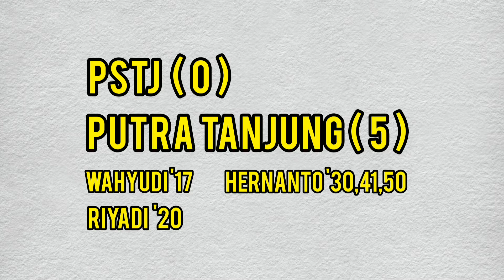PSTJ ( 0 ) VS PUTRA TANJUNG ( 5 ) | TURNAMEN TARUNA MERAH PUTIH KOTA TANJUNGBALAI 2022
Chanel yang serius meliput persepakbolaan dalam dan luar negeri khususnya sepakbola daerah.